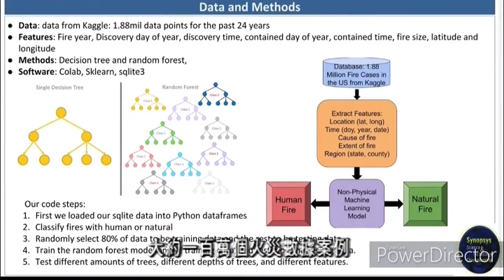Harker高中生劉子雋與同學舉辦線上音樂會 為加州消防基金會籌款｜Harker High School students host online concert funding for CFF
聖荷西Harker高中生劉子雋, Nathan Liu連同另外幾位彈奏樂器的同學, 將於週六12月12日晚7:00(PST)舉辦線上音樂會, 為加州消防基金會籌款, 捐贈給加州消防基金會, 分發給因救火而喪生的消防員家人 Harker High School’s students are organizing an online concert to raise fund for the firefighters fighting the wildfires in California.

(20201203)